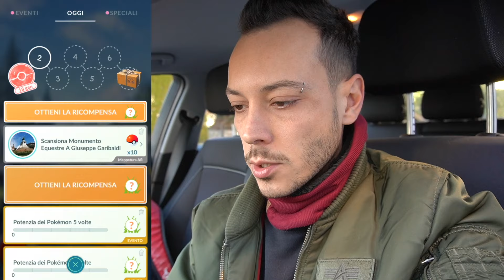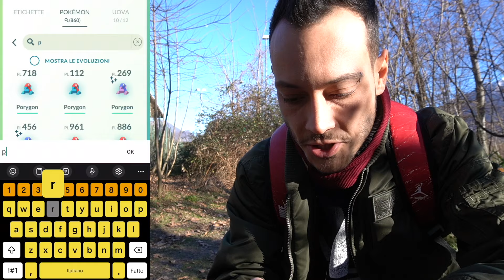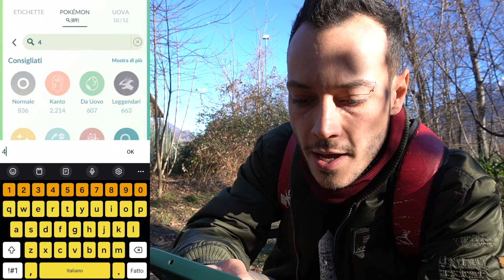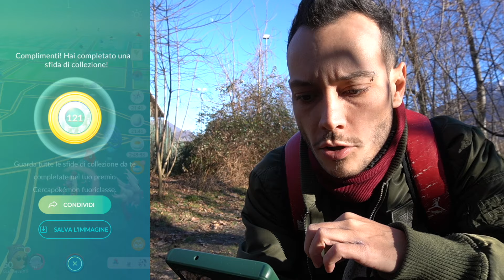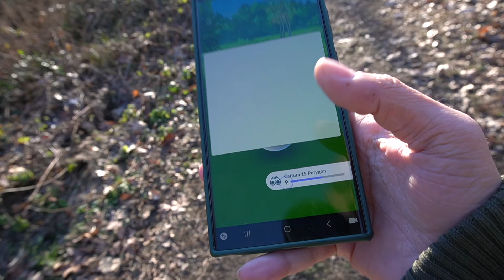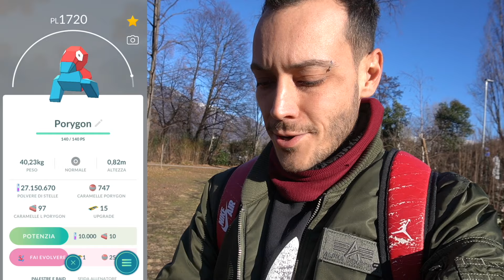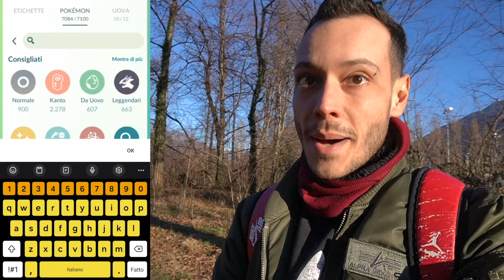MA QUANTI SHINY HO CATTURATO?! Community Day PORYGON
Eccoci al Community Day Classico dedicato a Porygon, grande fortuna perché mi porto a casa tanti shiny e anche 100%!